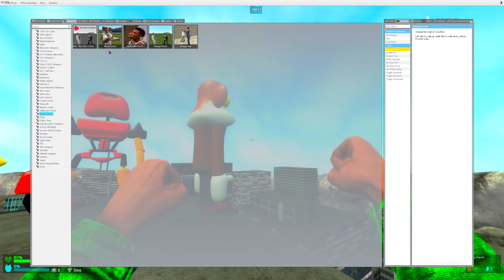BIG CITY! MEGA PUNCH 3D SANIC! SPARTAN KICKING All 3D SANIC CLONES MEMES in Garry's Mod!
Hello! Welcome to my Wataboom channel! today i will be dropping spartan kicking and mega punch in big hole all 3d sanic clones memes in garry's mod!